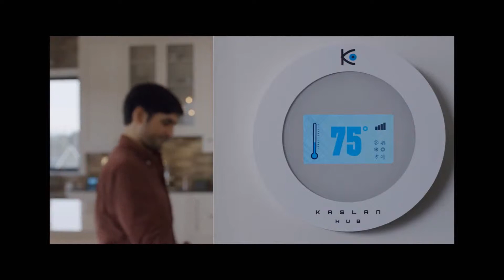Child's Play (2019) Movie Trailer HD